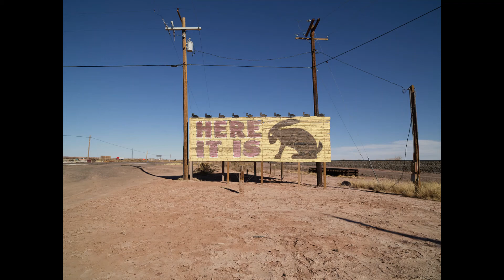Creep (Radiohead cover)